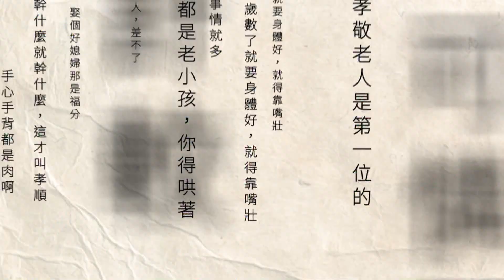驅鳥神器？ 雲林稻田邊裝「15台唸佛機」狂播 農：麻雀不敢來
驅逐偷吃稻米麻雀，秘密武器竟是「唸佛機」！雲林土庫水牛安養中心，為了籌措營運經費，自種稻米販售。不過讓負責人困擾的是，麻雀常來偷吃，曾放鞭炮、綁稻草人驅趕，但效果有限，最後突發奇想，把友人送他的15台念佛機，裝在田邊24小時播放，而麻雀聽到念佛聲，誤以為田裡有人，真的不太敢靠近，成另類驅鳥神器。

下載【年代電視】APP：
iOS平台：